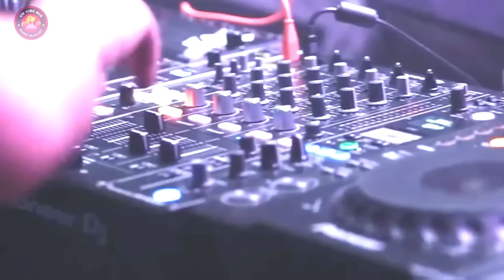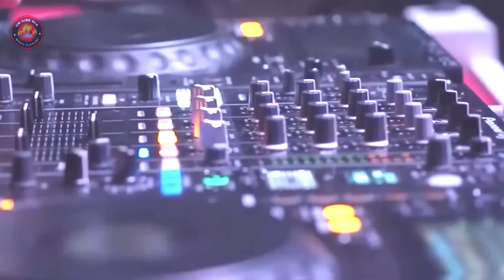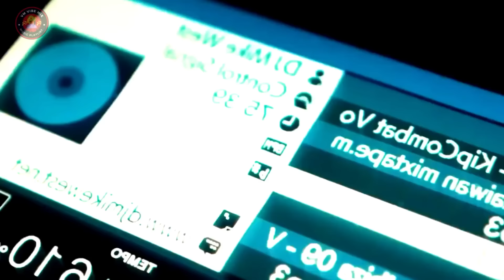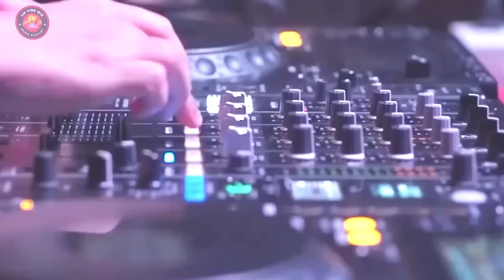DJ Broken Angel Full Jedag Jedug Breakbeat Remix Non Stop Party Diskotik Bergoyang Abangku!!